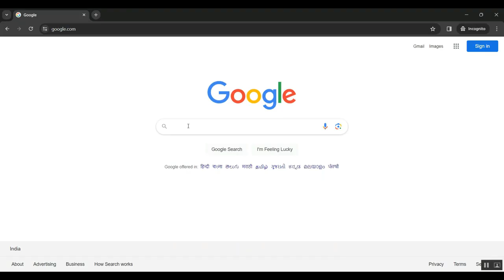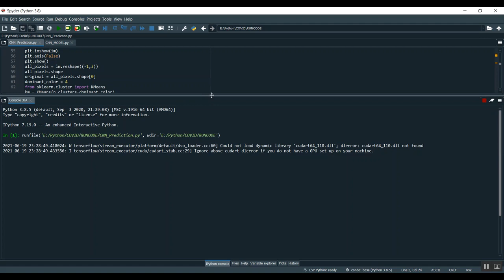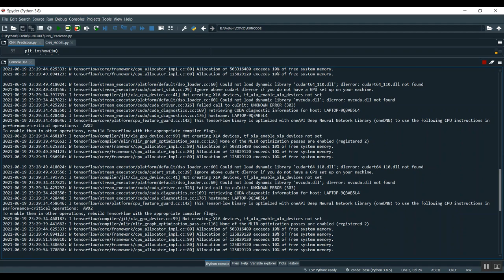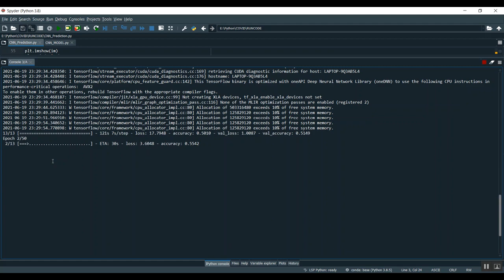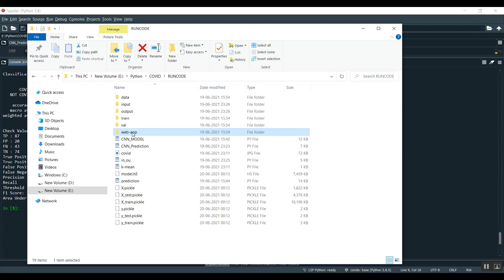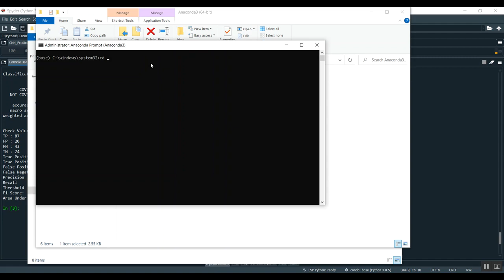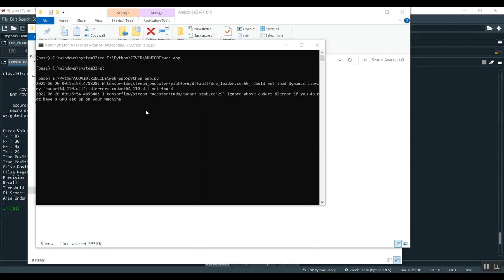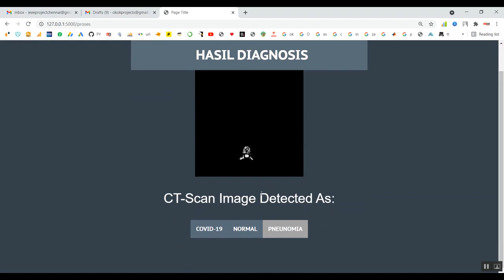Application of Critical Care Ultrasound in Patients With COVID 19 Our Experience and Perspective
IEEE PROJECTS 2024 TITLE LIST

* Complete Source Code
* Complete Documentation
* Complete Presentation Slides
* Flow Diagram
* Database File or Dataset
* Screenshots
* Execution Procedure
* Video Tutorials
* Supporting Softwares

Support Specialization
* 24/7 Support
* Ticketing System
* Voice Conference
* Video On Demand
* Remote Connectivity
* Document Customization